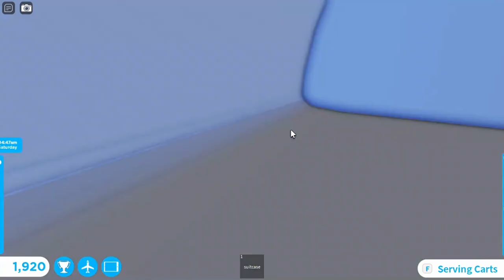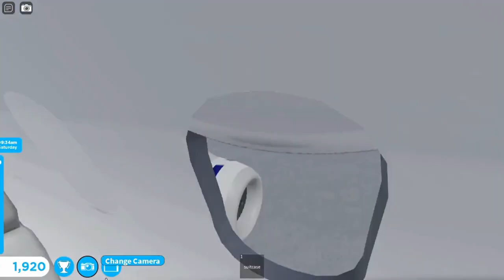Awesome Feature Just Did Launched Sas Scandinavian Airlines Airbus A320 Robloxian RBX To Seattle SEA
Hey Everyone. Today i will be working as a attendant with airbus A320. This one is Scandinavian Airlines. It did takeoff from Robloxian at night and landed at morning to Seattle. It was many planes at both airport. One was Embraer E175, Delta Airlines CRJ-200, Spirit Airlines and the Scandinavian Airlines Airbus A320. It came a new update were i did filmed the flying camera only taxiing to gate and runway. Did served some meals and same drinks. It parked at gate. Did showed you this plane at both airport and this one is with sounds at airport and cabin.

Plane Name: Sas Scandinavian Airlines

From: Robloxian RBX

To: Seattle SEA

Flight Time: 1 Hour And 20 Min

Pilot Name: Jake

Co-Pilot Name: Olivia